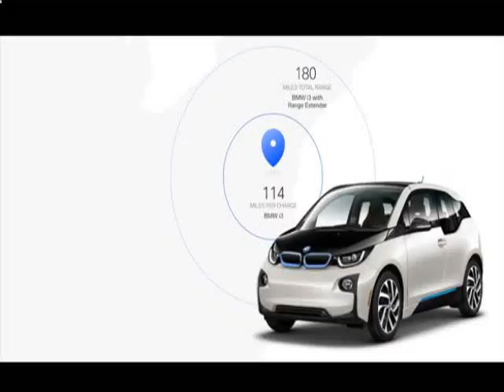Bmw I3 Quick Start Guide